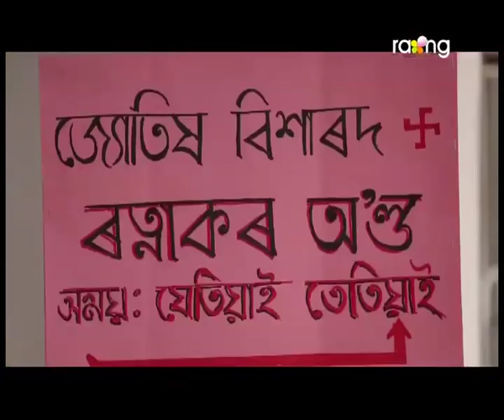Bharaghar | 11th Feb | Full Episode | No 484